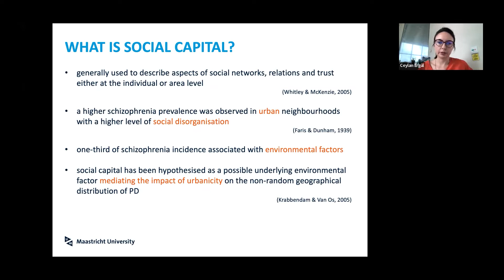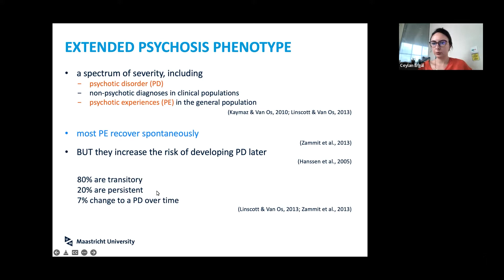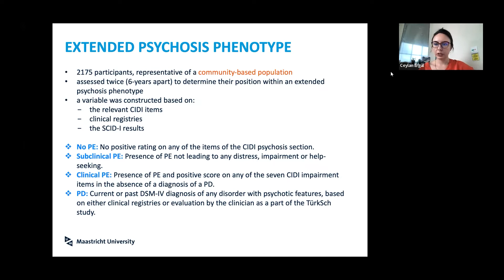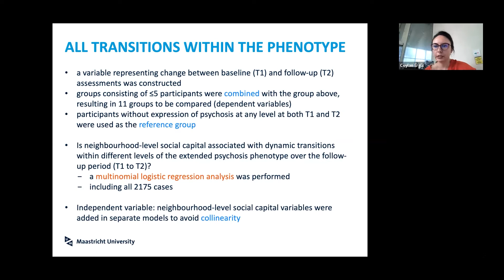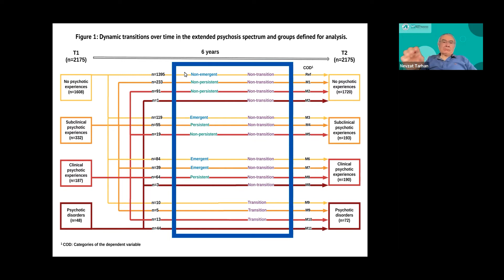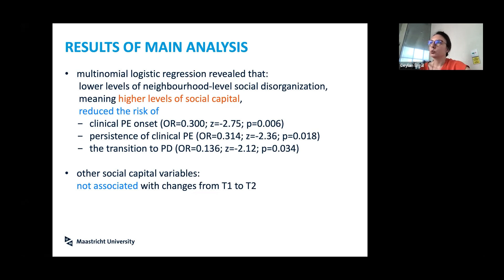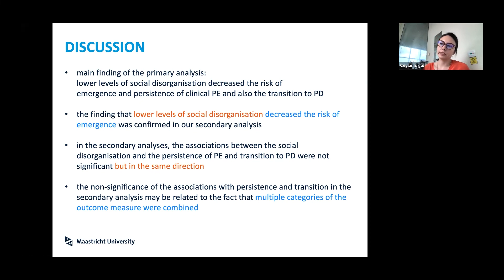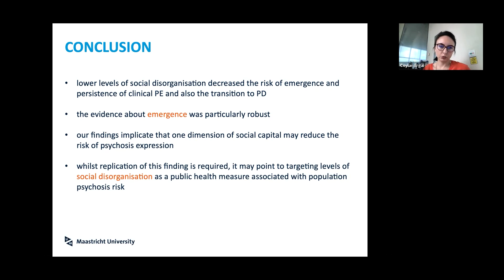TürkSch Projesi ve Sosyal Sermayenin Geniş Psikoz Fenotipi İçerisinde Dinamik Değişimlerle İlişkisi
Bu hafta Bilimsel Toplantı’nın konuğu Psikiyatri Uzmanı Dr. Öğretim Üyesi Ceylan Ergül Arslan oldu. “TürkSch Projesi ve Sosyal Sermayenin Geniş Psikoz Fenotipi İçerisindeki Dinamik Değişimlerle İlişkisi“ konu başlığında yapılan sunumda; TürkSch projesinin verileriyle sosyal sermayenin geniş psikozunu ele alarak detaylarıyla anlatıldı.